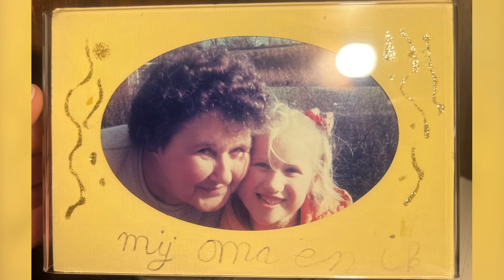Nieuwe pony op stal!! | PaardenpraatTV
Britt heeft een gezellige dag op stal. Joep is er ook bij en samen gaan ze trainen voor een bijzondere show. Eve gaat samen rijden met haar nieuwe vriend Blacky.
Na de training met Eve is het de beurt aan George. Het was een drukke paardendag en Britt neemt jullie mee.

paardenpraattv_brittdekker

PaardenpraatTV
Ellermanstraat 12-4
1114 AK Amsterdam

PaardenpraatTV is hét YouTube-kanaal voor alle paardenliefhebbers!